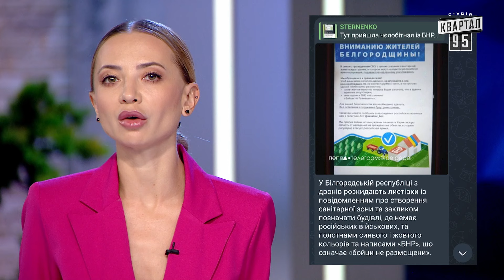Наслідки сонячного удару по Лукашенку. Пекучі News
00:00 Коротко про головне
00:50 Наслідки сонячного удару по Лукашенку
01:45 "Турбота" російської влади про мешканців Білгородщини
03:16 Посол Трампа з ідіотських вчинків
03:54 Гарні новини від Укроборонпрому
04:28 ОБСЄ визнала дії РФ геноцидом українського народу

Бункер - Сатирично-патріотична комедія. Всі серії

Соц. мережі:
Квартал 95